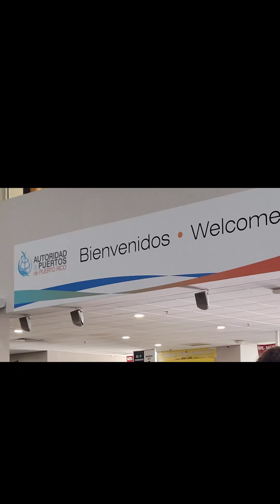Vacaciones para donde.....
Y nos fuimos para donde esta vez.